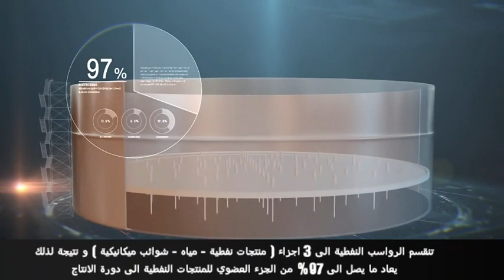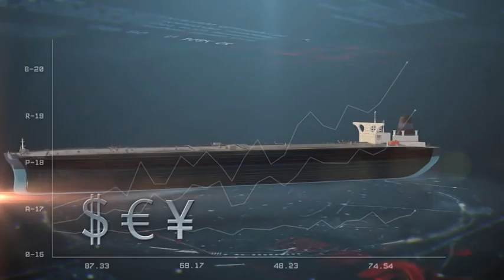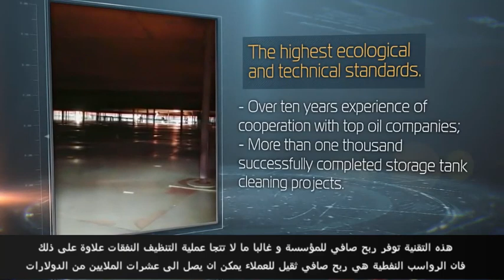تكنولوجيا تنظيف خزان النفط الخام ـ Crude Oil Tank Cleaning Technology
* تكنولوجيا تنظيف خزان النفط الخام: مترجم
Crude Oil Tank Cleaning Technology
تحتاج الخزانات أثناء فترة التشغيل إلى برنامج صيانة شامل , يكون الهدف منه معالجة إي ظواهر  على جسم الخزان , كما يحتاج الخزان لبرنامج تنظيف ناتجة الترسبات الناجمة عن المواد المُخزنة وتفاعلات الصفيح ( البليت ) مع المياه والتفاعلات الناجمة عن تقلبات الطقس والأحوال الجوية , وعمليات الصيانة تهدف إلى :
1. منع الهدر في المواد المُخزنة .
2. تحسين الجودة وتقليل الأعطال.
3. زيادة العمر الافتراضي للمستودعات والاوعية.
4. معالجة بعض الامور منها سوء التنفيذ الناتج من عدم مطابقة المواد الأولية المُستخدمة حسب المواصفات الفنيّة.
• في الآونة الأخيرة ظهرت مشاكل في قواعد الخزانات النفطية لأسباب عديدة منها قدم الخزانات , الرواسب المصاحبة للنفط من ماء وأملاح ومواد هيدروكربونية ثقيلة حيث إن هذه الرواسب تستقر في قاعدة الخزان وتأخذ حيز من حجم الخزان مما يؤثر على الطاقة الخزينة للخزانات , لذا يحتاج الأمر تدخل شعبة صيانة الخزانات  , التابعة لقسم صيانة المعدات لكي تقوم بمهام إجراء الصيانة للخزانات
ومعالجة كل الظواهر خاصة , ظاهرة التآكل التي تحصل لها .
*. تحياتي / بدرالدين أحمد
*الشركة الهولندية لخدمات النفط المهنية (ARK OIL )